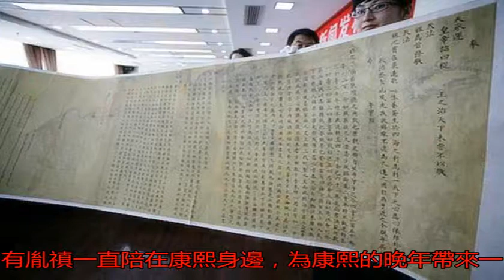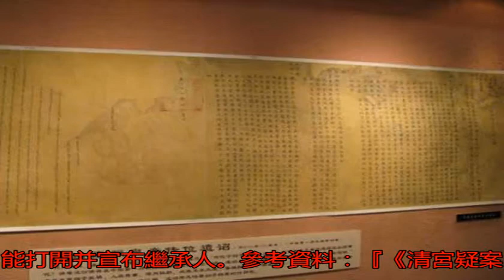從雍正之后，大清朝改了一個規矩，從此少了很多兄弟間的明爭暗斗_搜狐社會_搜狐網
原標題：從雍正之后，...